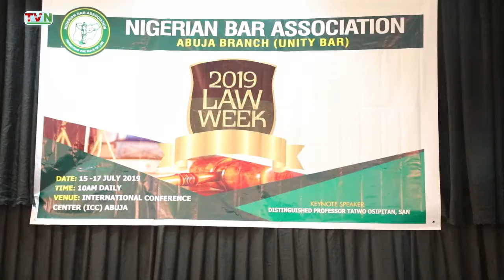NIGERIA LAW: WE ARE SET TO AMEND OUR LAWS NBA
WE ARE SET TO AMEND OUR LAWS  NBA